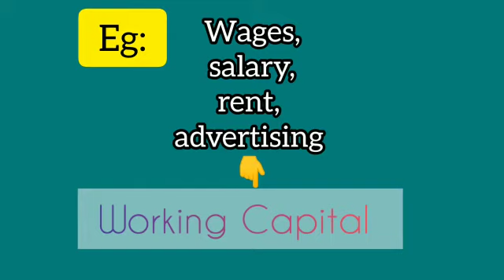working Capital മലയാളത്തിൽ 👍👍👍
Video from Abhijith Vellur